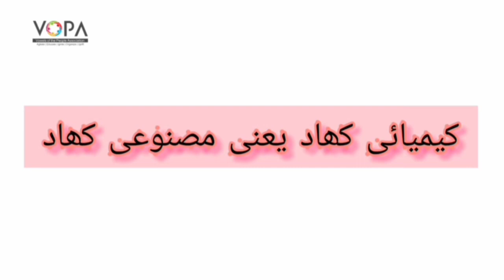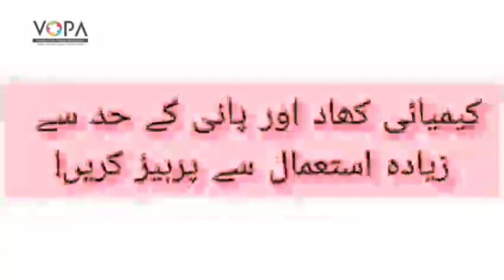5th | Evs-1 | Chap no.12 | سب کے لیے غذا | v4 | VSchool